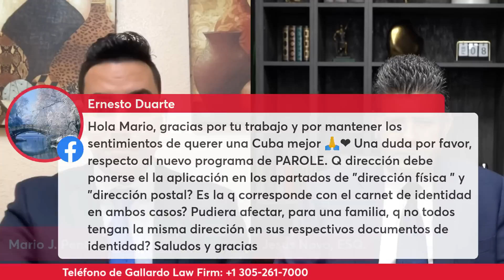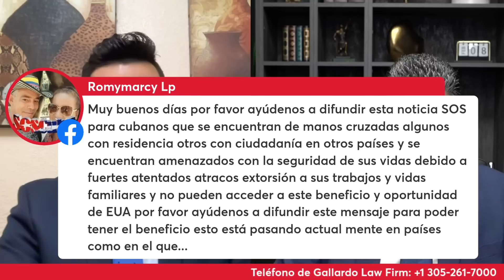Biden presume del Parole en importante discurso ¿Es esto bueno?